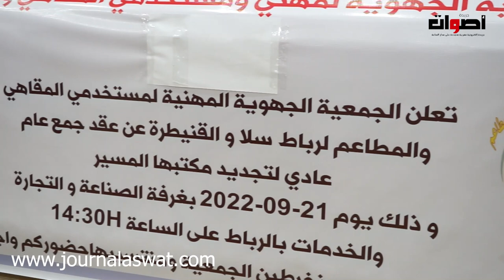الجمعية الجهوية لمهني ومستخدمي المقاهي والمطاعم لجهة الرباط تعقد جمعها العام لتجديد مكتبها المسير